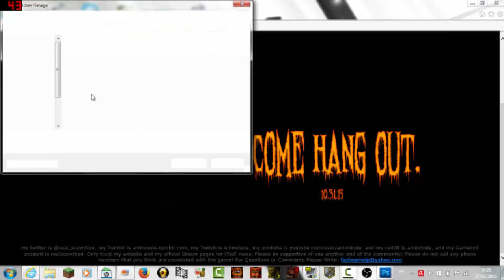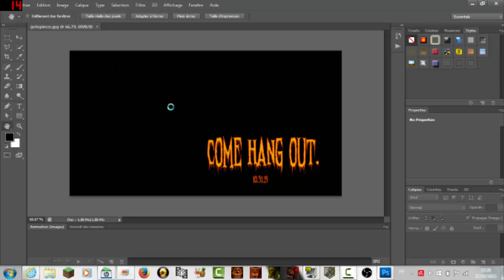nouvelle image sur scott games.com